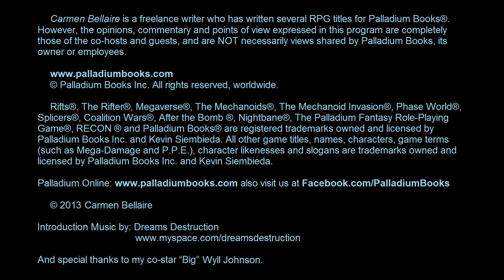From the Rifts™: Magic & Psionics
Welcome. This time around we will discuss Palladium Books Magic and Psionic systems.